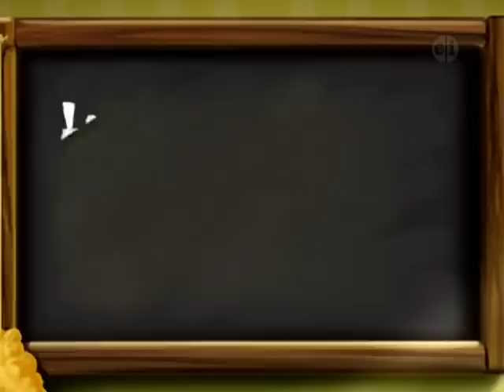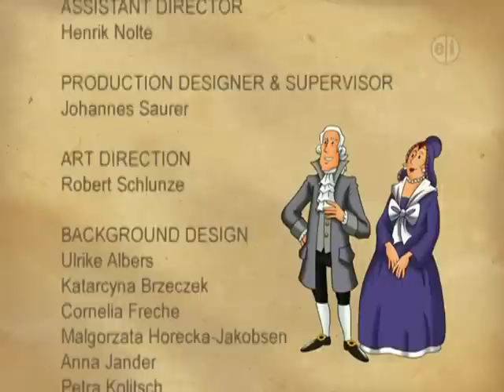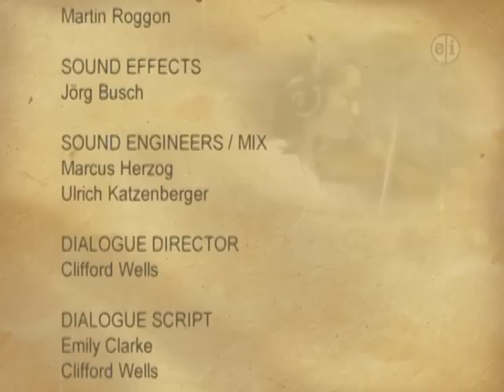Little Amadeus - Episode 10: The Wrong Ship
Wunderkind Little Amadeus, commonly referred to as Little Amadeus, is a German animated television series (known as "The Adventures of Young Mozart") that debuted on PBS Kids Go! on September 7, 2008 through March 1, 2009. The episodes debuted on most PBS stations. It was distributed by American Public Television. It helps a young Wolfgang Amadeus Mozart feature a soundtrack with the musical works of the composer. The series originally aired in KIKA in Germany.